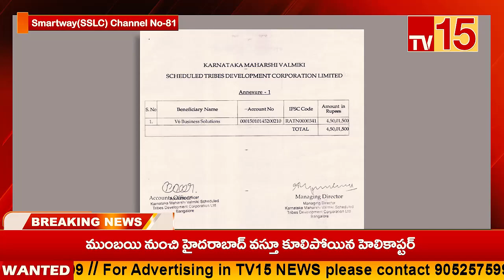TV15News//NEWS BULLETIN 25-08-2024